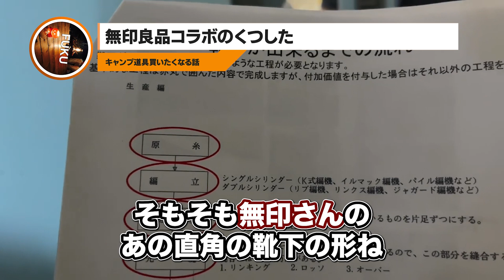【ラジオ】無印良品コラボのくつした【ソロキャンプ ファミリーキャンプ】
今日はですね、無印良品さんのコラボの靴下。これの発売日になっているので、開発途中の裏話なんか交えて話してみようと思います。はい そういうわけで、無印良品さんと一緒にメリノウールの重ねられる靴下を出したんですよね.

こちらの音声は、2023年11月11日に『キャンプ道具買いたくなる話』のVoicyで収録されたものです。

※このチャンネルはFUKU公認のもと配信しております。

【動画関連商品】

✓無印良品　足なり直角　ウール混　重ねても履ける靴下

✓無印良品　足なり直角　ウール混　アーチサポート靴下

✓TEVA  EMBER MOC SHEARLING

【FUKU関連商品】
キャンプを軽くする本 FUKU流コンパクト・キャンプギア図鑑

お財布サコッシュX-pac

ギアケース

ギアケースL

3種の神器ケース

3種の神器ケースL

カンガルークーラーバッグ

MINI COOLERBAG

MINI COOLERBAG PLUS

MINI COOLERBAG Jr.

FIRST AID POUCH (ファーストエイドポーチ）

Air Stove

Air Stove L

ながぐつストーブ

カマドグリル

「キャンプ道具」まず揃えたい！初心者におすすめのギア10点　ソロキャンプ　焚火台　タープ　ランタン　シュラフ キャンプギア ファミリーキャンプ

ながぐつ持って都会の森でデイキャンプ【キャンプ道具】ながぐつストーブ　CGK　ソロキャンプ　オバッタベッタ

秋の森の中でコンパクトキャンプ【キャンプ道具】ソロキャンプ　ながぐつストーブMk-Ⅱ